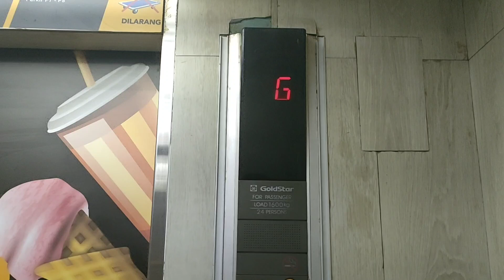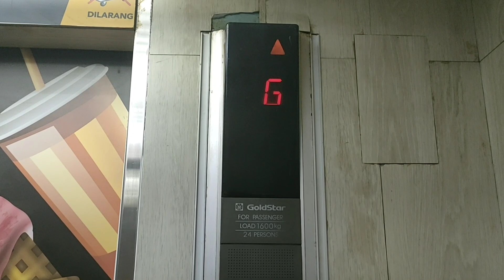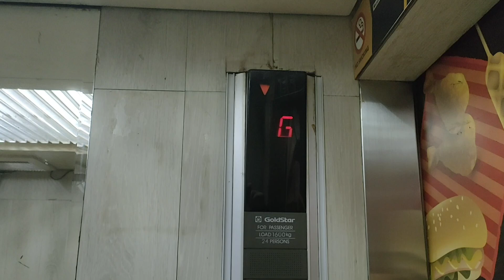Goldstar elevator at ITC Roxy Mas | Jakarta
Brand: Goldstar
Floor Service: B - GF, 1 - 5
Chime: Yes
Microphone: No
Microphone Language: --
Year Install: 1994
History: Original